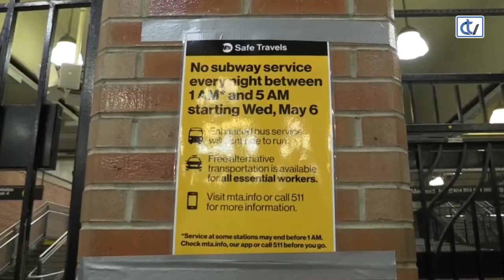Trump mantiene su sala de crisis contra el coronavirus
El presidente de EE.UU., Donald Trump, dio marcha atrás este miércoles a su plan para desmantelar el equipo de trabajo contra el coronavirus y mantendrá "indefinidamente" esa sala de crisis, mientras admitió que la pandemia ha sido peor para su país que los ataques del 11-S o el de Pearl Harbor. (EFE)